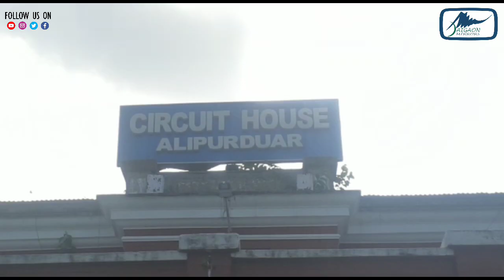राज्य के शिक्षा मंत्री परेश अधिकारी ने मंगलवार को अलीपुरद्वार में जिला प्रशासन के साथ बैठक कर की।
राज्य के शिक्षा मंत्री परेश अधिकारी ने मंगलवार को अलीपुरद्वार में जिला प्रशासन के साथ बैठक कर मुख्यमंत्री के कहने पर उत्तरी जिलों के हालात का जायजा लिया.